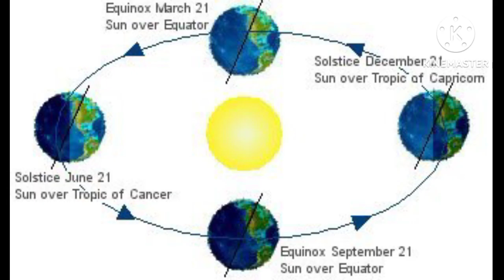The Bizarre Irish Summer That Turned Dark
What time does it get dark at night in Ireland?
Why does it get dark so late in Ireland?
What is Ireland like in the summer?
How many hours of sunlight does Ireland get in the summer?